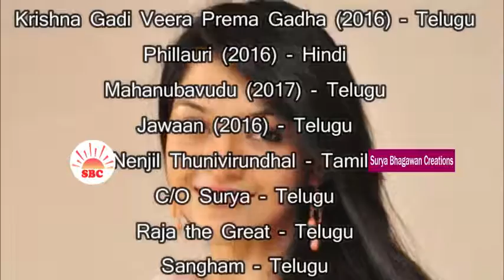హీరోయిన్ మెహ్రీన్ లైఫ్ స్టైల్..!!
Watch హీరోయిన్ మెహ్రీన్ లైఫ్ స్టైల్..!! || Mehreen Pirzada Lifestyle ,Family,Biography A Production House by Surya Bhagawan Creations.